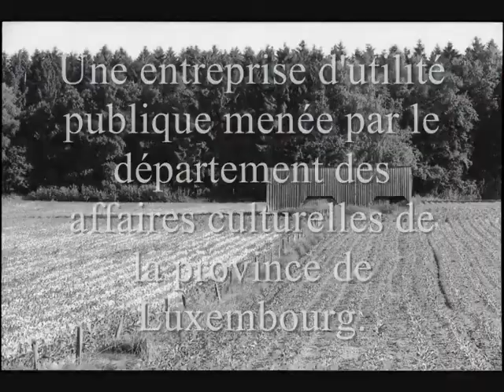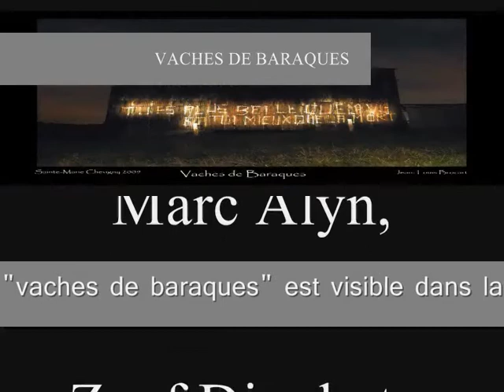Expo "Vaches de baraques" à la Halle de Han (Tintigny)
Jusqu'au 10 décembre, l'exposition "vaches de baraques" est visible dans la halle de Han. L'entrée est gratuite. L'exposition est ouverte du lundi au vendredi de 9 h 00 à 16 h
Vaches de baraques • Ces étables de plein champ, appelées autrefois vacheries, sont un élément de nos paysages; une marque de nos pratiques agricoles. Ayant perdu aujourd'hui de leur utilité, elles sont laissées à l'abandon, elles tombent en ruine et disparaissent.
Il s'agit de les donner à voir, à regarder, à considérer autrement ; d'essayer d'en garder une trace... Aussi bien sur le papier que dans les paysages. (La Fondation rurale de Wallonie, qui s'est jointe au projet, voudrait profiter de cette action pour en sélectionner quelques-unes dans la région, particulièrement représentatives, et soutenir leur conservation.) Notre intention est de faire un panorama, de rendre un compte aussi raisonné que possible -- mais aussi franchement déraisonné -- de cette pratique agricole et culturelle.

• FORMES DU PROJET • L'âme de ce projet a longtemps cheminé avant de prendre tournure et corps.Votre contribution est souhaitée.
Collecte d'informations sur les implantations en vue d'un recensement le plus large et le plus divers possible, collecte de photos, collecte de dessins, peintures et autres ...
Collecte de textes ayant trait à la vie rurale : les travaux et les jours, les fêtes et célébrations, les us et coutumes, les faits laïcs et religieux... (Textes de Géo Norge, Henri Pourrat, Francis André, Bernard Lorraine, Jean Giono, Jacques Lacarrière, Marc Alyn, Lucienne Desnoues, Frédéric Kiesel... ) PHOTOGRAPHES EN PISTE, COLLABORATEURS PERMANENTS • Christian Deblanc (nord), Jean-Louis Brocart (centre) et Dominique Linel (sud)
Le livre "Baraques, cabanes et autres vacheries » a été réalisé en collaboration avec les éditions MARDAGA
Clip réalisé à L'EPN de Neufchâteau par Pascal Dabe et Patrick Weyders.
Récitant: Pascal Dabe
Chanson et Musique de Raphaël Goblet et Patrick Weyders de Cré Tonnerre